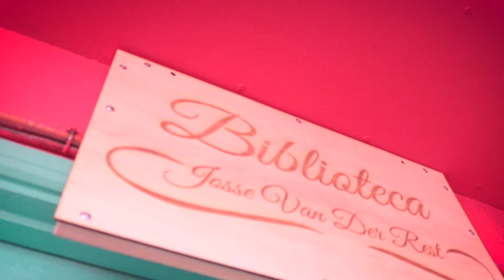Mejoramiento Infraestructura bibliotecaria para la casa de acogida Josse Van der Rest | Folio 453274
VIDEO. Mejoramiento Infraestructura bibliotecaria para la casa de acogida Josse Van der Rest | Folio 453274. El Hogar de Cristo es una organización laica y profesional que se dedica a combatir la pobreza y brindar ayuda a quienes más lo necesitan en Chile. Desde niños vulnerados hasta adultos mayores abandonados, trabajamos incansablemente para construir un Chile basado en la dignidad y la solidaridad. Empujamos iniciativas para proporcionar viviendas dignas a aquellos que carecen de un techo. La recuperación de adicciones es parte integral de nuestro enfoque, ayudando a las personas a superar sus luchas y encontrar un lugar seguro para vivir. Somos gente que trabaja por los demás. Inspirados por el legado del santo chileno Alberto Hurtado, continuamos su obra de amor y servicio.